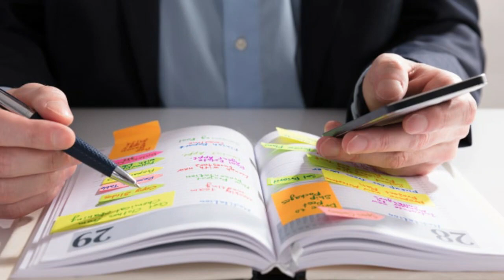7عادات ستغير حياتك